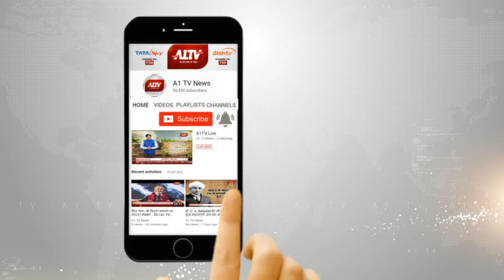पीएम मोदी की अरूणाचल प्रदेश में चुनावी रैली